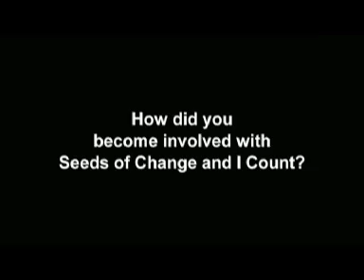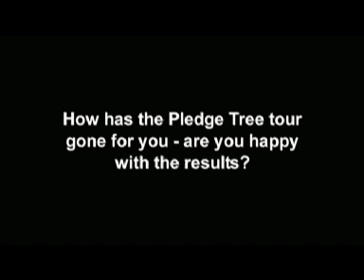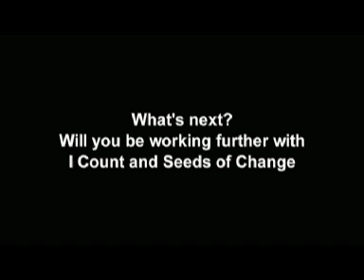Pledge Tree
Over 2,000 promises to tackle climate change -- and over £1,000 -  have been gathered by the Seeds of Change and I Count Pledge Tree.
Created by celebrated Brit-artist Ann Carrington the tree has just completed a whistle stop tour of the UK, raising awareness of climate change on its journey. Made of recycled tyres and inner tubes, Carrington's sculpture was inspired by the traditional Asian wishing tree, said to make your dreams come true if you tie them to its branches.
For each pledge, written and hung on leaves made from tyre treads, Seeds of Change has donated 50p to I Count, the public campaign from Stop Climate Chaos, which aims to stop and prevent the effects climate change is having on the world.
It's been a project close to artist Ann Carrington's heart. Here she explains why making the tree has been one of her most important commissions.